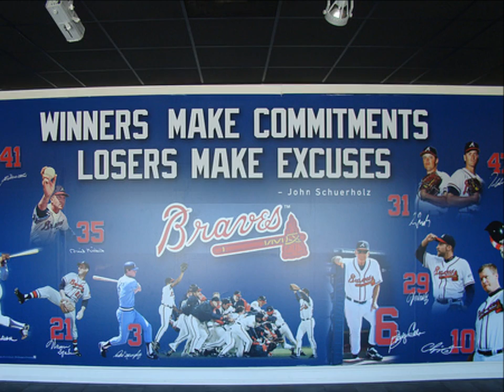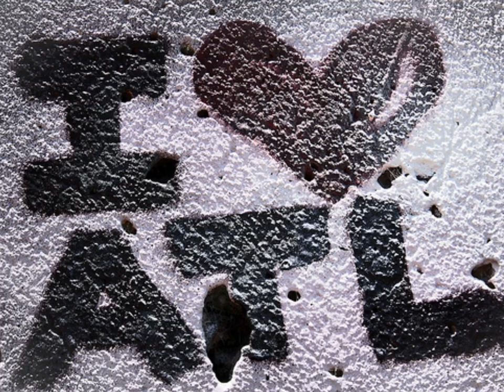StillCheezin Records - This is Why We Chop (2012)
'This Is Why We Chop' - the slogan for the Atlanta Braves' 2012 season! For all the Braves fans across the nation, StillCheezin Records brings the motto to life with a remix of Mims' - 'This Is Why I'm Hot'. Have fun and spread the love! Appreciate the support and any feedback!